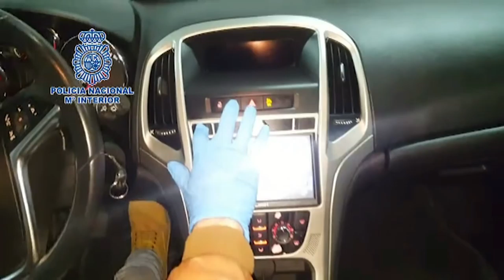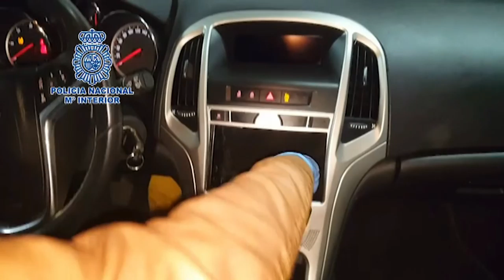Desarticulada una banda de narcos en Catarroja, Benetússer y Alfafar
Agentes de la Policía Nacional han desarticulado un grupo de narcos que ocultaba la droga en vehículos dotados de caletas con apertura electrónica. Diez personas -seis hombres y cuatro mujeres- han sido detenidas